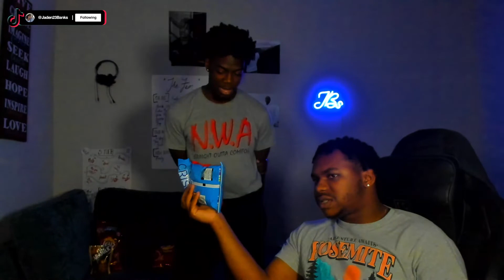P.O. Box Opening ft. Pete Rick